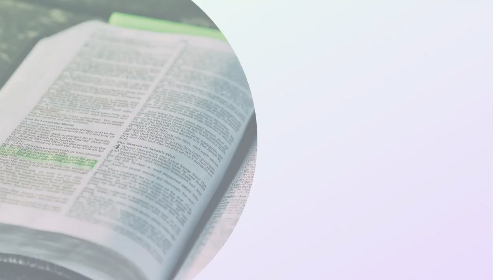மத்தேயு / மத்தேயு அதிகாரம் 10 | tamil | TAMIL AUDIO BIBLE /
Matthew 24:35.

Let's get back to His Word and build our lives on the promises of God and allow God to direct us each day as we hear His voice through His Word.   TAOVBSI  : Credits

GOSPELS

BIBLE QUIZ

GET YOUR BIBLE ONLINE :
English ESV
English NIV
English KJV
English NKJV
Hindi Bible
Toddlers English
Toddlers Tamil
Toddlers Telugu
Children English
Children Hindi
Children Tamil
Children Telugu